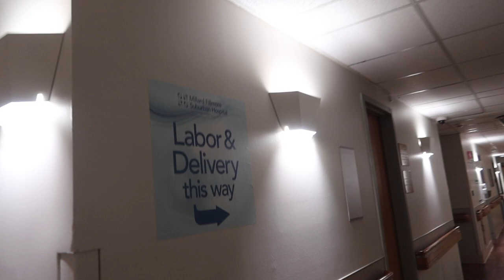C-SECTION BIRTH VLOG - MY SECOND C-SECTION - BABY #2 BIRTH VLOG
I hope you enjoy my birth vlog! It's a little different than the typical birth video because this one is a birth vlog c-section! I am now officially a mom of 2! Find out what it's like to have not just a  scheduled c-section,  but a planned c-section for a breech baby. I had no idea things could be so different for a breech baby, let alone a 2nd baby, as opposed to a transverse baby like my son was.

 I loved making all these pregnancy vlogs for you guys and am so excited to start this brand new journey as a sahm of 2!

Below are links to products (that I stand by) seen in this video:

hospital bag
postpartum underwear
pink nightgown
leopard slippers
rainbow muslin blanket
boppy cover

CANON G7X MARK III
MIC CAMERA MOUNT
SOFTBOX LIGHT